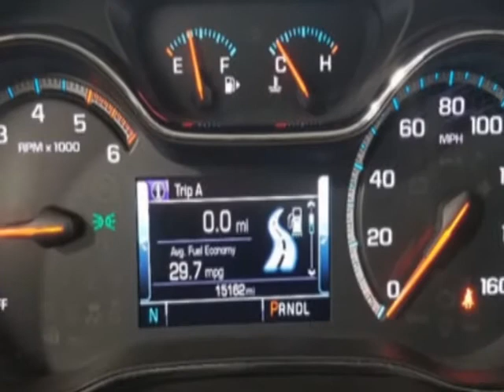2017 Chevrolet CRUZE - Jersey City, NJ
New Jersey State Auto Used Cars, Jersey City, NJ - Chevrolet CRUZE 1.6L LT w/1SH Leather Sunroof Onstar Navigation Reverse Camera